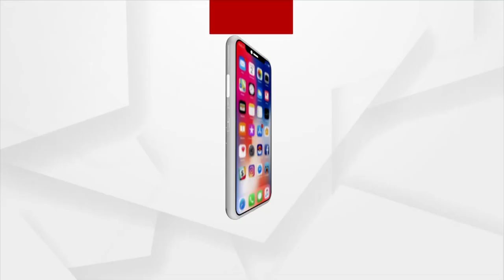Prasnakala | Who Is Running The Government In Odisha?